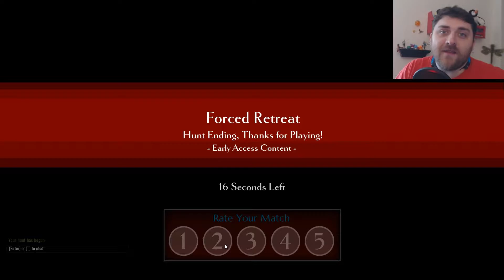Dauntless PC Gameplay Review and Let's Play | Monster Hunter Clone? | Closed Beta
Dauntless is currently in Closed Beta, but will be coming to PC. It is pretty much a Monster Hunter clone, however, don't let that drive you off just yet. I review and try to slay some Behemoths. So Let's Play Dauntless!

Dauntless is a co-op, action RPG coming to PC, currently in early access. Battle ferocious Behemoths, craft powerful weapons, and forge your legend in the Shattered Isles.

Dauntless takes place in a fantasy setting, where a cataclysmic event has torn the world apart, releasing monster-like Behemoths that prey on the surviving humans. Players take on the role of Slayers to take down Behemoths, collecting loot that they used to craft and upgrade weapons and equipment as to take down larger and more powerful Behemoths. While hunting, the game plays as a third-person action game; the player uses a combo system to attack the creature, while monitoring their own health and stamina gauge. Such hunts can take upwards of twenty minutes of in-game time to complete.[1] The game can be played both as single player or co-operatively with up to four people.

If you have never seen my stuff before, Check out my Trailer/Highlight reel to get an idea